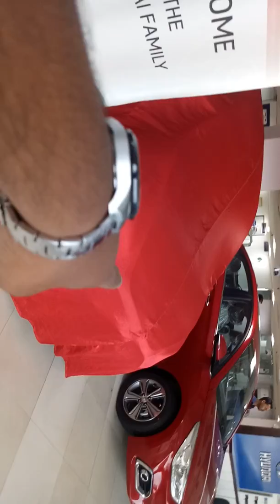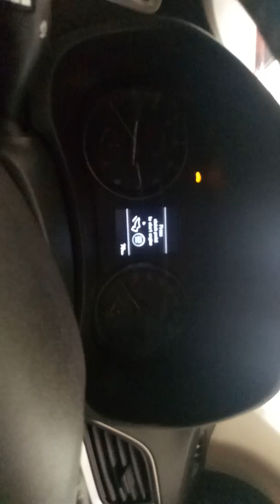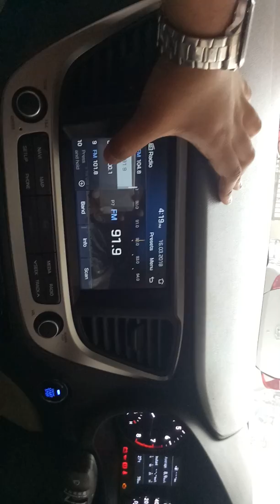Hyundai Xcent SX(O) - Delivery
My New Four Wheeler Delivery Video..